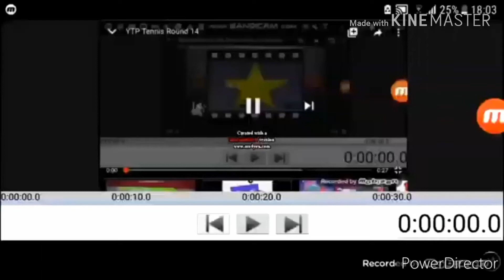ytp tennis poop chain round 26